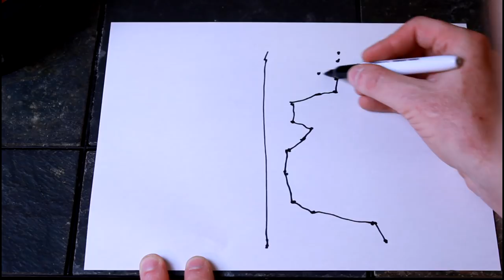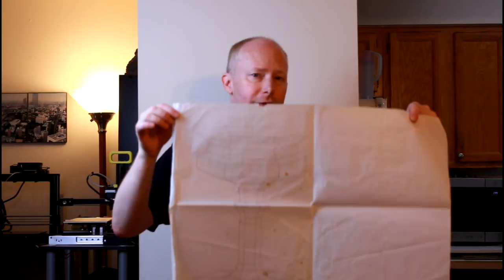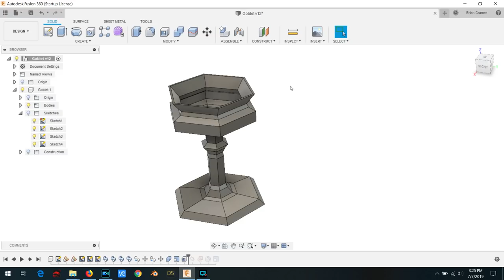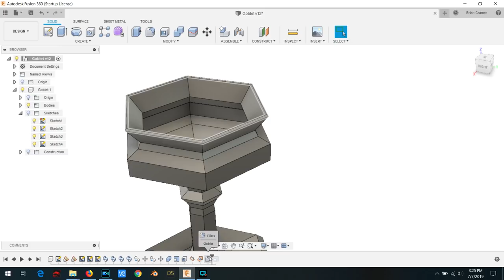3D Printing a Goblet I Designed 30+ Years Ago!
In this video I take a stroll down memory lane to showcase my very first CAD design.

Filament used: "Silk Copper" from Amazon (No idea of manufacturer)